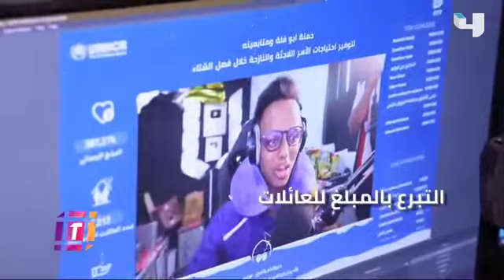لفاء مع ابو فله في البث المباشر جمع مبلغ مليون دولار 😍❤️